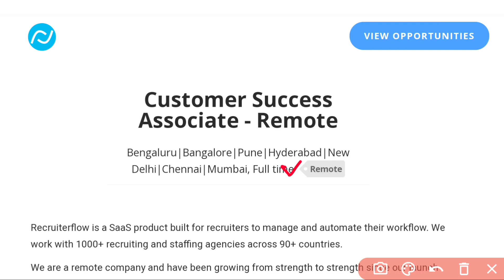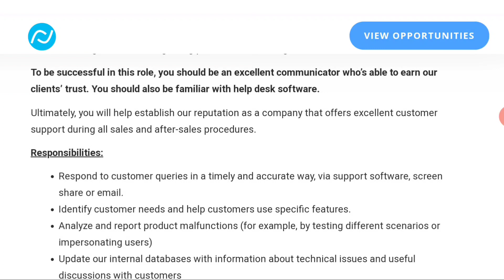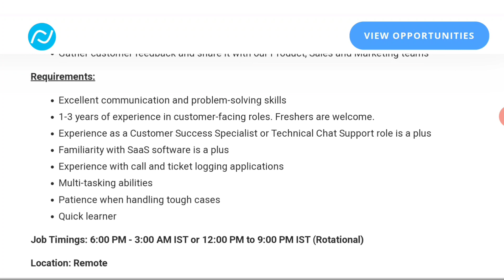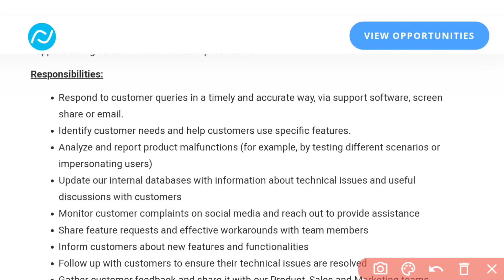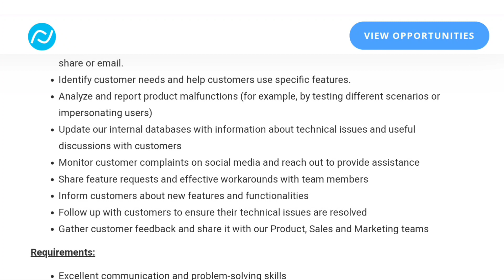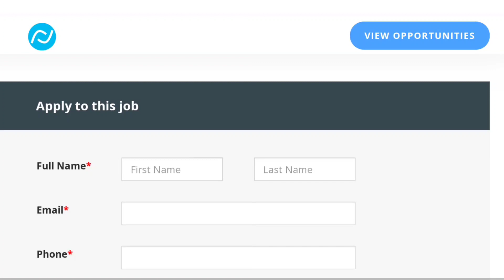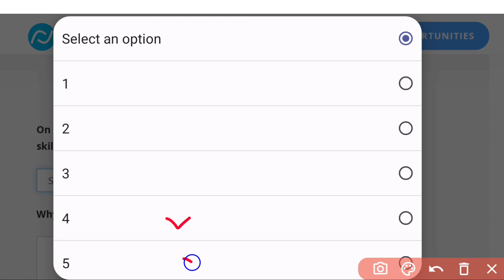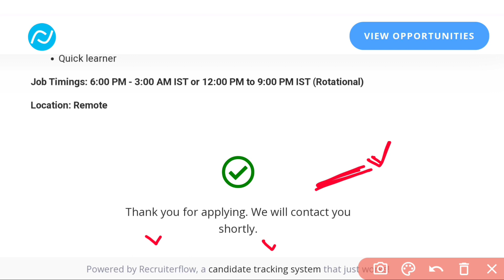ఇది కదా భారీ రిక్రూట్మెంట్ | Recruitment Flow Work from Home Jobs Recruitment |Latest Jobs in Telugu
education Dude
free jobs information,
free jobs,
free job alert,
freejobs,